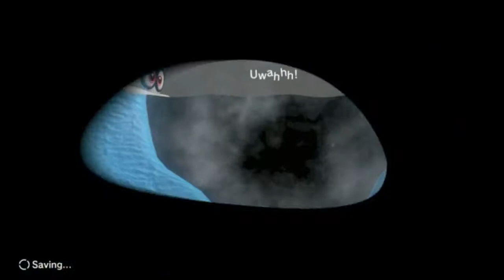Super Mario Odyssey: Freeze In the Desert - Part 3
Mario takes the Odyssey and has arrived at a desert that seems to be freezing. Will he save the day? Watch as I ruin this video.